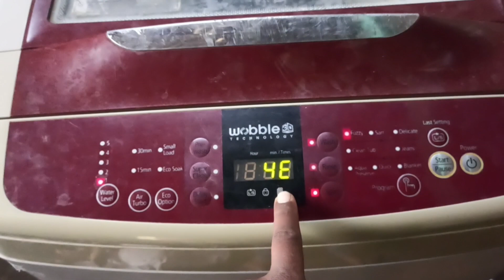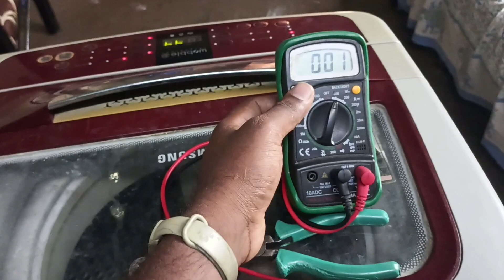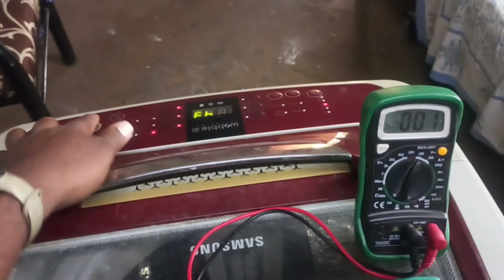Samsung washing machine 4E error code solved | 4E error in Samsung washing machine top load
Samsung Top Load Washing Machine Showing 4E Error Code. This Happens Within 5 to 10 Minutes after Starting the Wash Program. I Want to Know How to Solve This Issue in hindi
 [Cover video topic ] [ this related question]

[]4e Samsung washer error code
[]Samsung washing machine 4e error
[]Samsung washing machine repair    []washing machine repair
[]Samsung top load washing machine 4e error code
[]Samsung washing machine 4e or 4c error code
[]how to fix 4c error in Samsung washing machine
[]4c error Samsung washing machine
[]Samsung washing machine 4c error
[]4c error washing machine
[]top Load washing machine 4c error
[]4e error code in samsung top load washing machine
[]Samsung top load washing machine 4E problem
[]washing machine stop after 15 minutes
[]Error 4E show after 10 15 minutes
[]samsung washing machine stop work